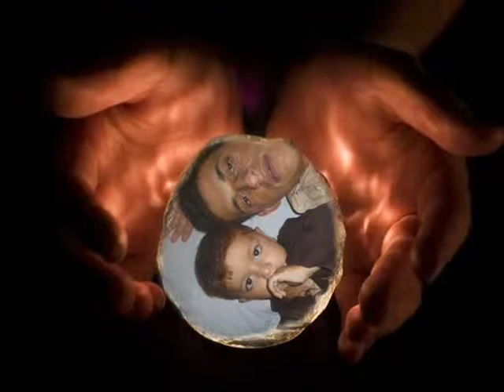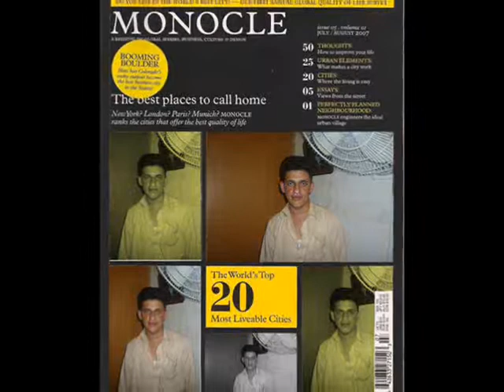afghan shran taj khan katawazi janan armani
taj khan